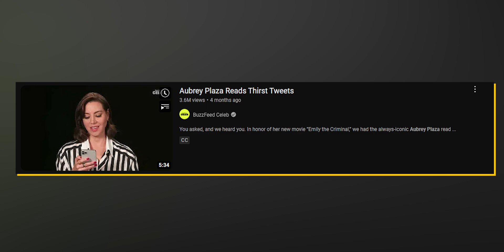Aubrey Plaza Reads Thirst Tweets REACTION!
Does anyone else think that Aubrey Plaza is the real life Wednesday Addams??